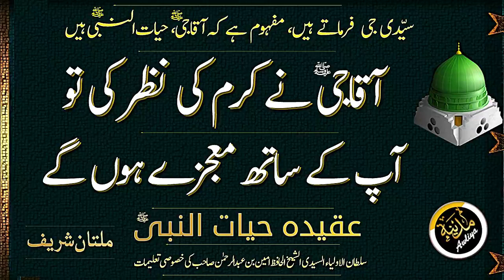AQA Ji SallAllahu Alayhi Wa-Sallam Nai Karam Ki Nazar Ki Tu Aap Kai Sath Mojzai Hongai